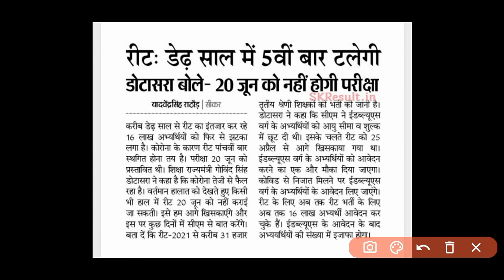REET Exam Today News // रीट परीक्षा 2021 Update // REET 2021 latest News